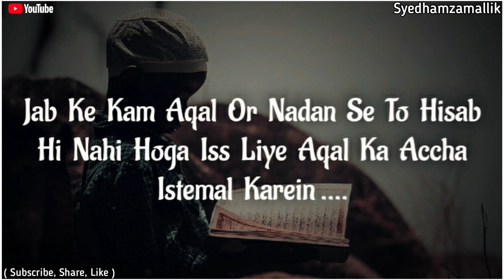Akal || Sad Whatsapp Status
Assalamo Alykum 😊
👨‍💻Admin Muzammil

Search 🔍
Syed hamza mallik youtuber👇👇

▶️Video Credit 📽

Credit-👉💲 { Ig Takweem_Akhtar }

Free All Video No Copyright , Islamic Baat Sab Share Aur Dusron Tak Phauchao 😊

Agar Koi Ko Bhi Video Meri Acchi Lage Woh Copy Karke Aapne Channel Yah Kahin Bhi Upload Kar Sakta . Koi Copyright Stike Nahi Diya Jaiya Meri All Video Free Hai [ Bs [ Syedhamzamallik] Use Kar Lijyega Discription Main

Credit Syedhamzamallik Mujhe Bhi Pata Chale Kon Kon Islamic Baat Share Kar Rahe